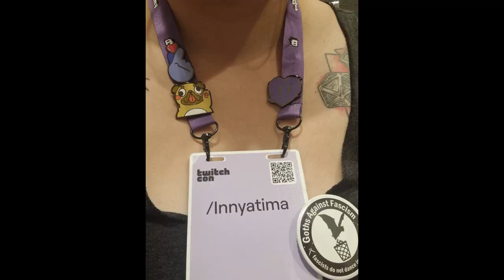VLOG - Paris Twitch con 2023 with friends !